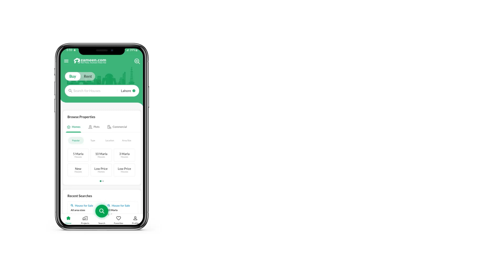300 SQYD FLAT FOR SALE IN MALIR CANTONMENT CANTT KARACHI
BRAND NEW APARTMENT
3 BED+D+D
1 KITCHEN
1 POWDER ROOM
1 STORE ROOM